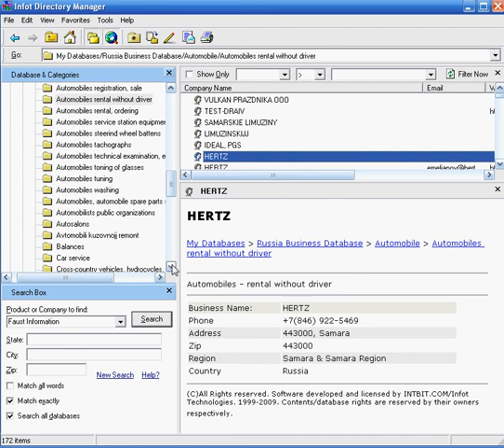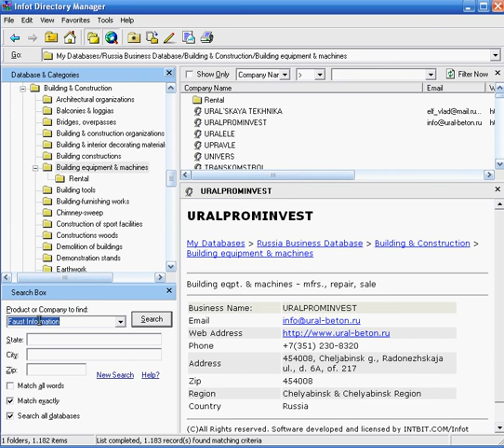Russia Business Database - A super database of Russian Businesses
Russia Business Database
Quality Russian Business Database on CD
710,000 companies in 190 classifications
incl. e-mail & website
Unlimited exporting capabilities !